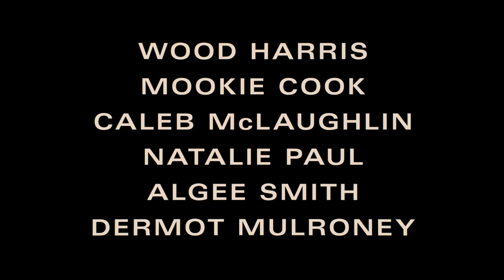Shooting Stars Teaser Trailer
Check out the new Shooting Stars teaser trailer starring Lebron James!

US Air Date: June 2, 2023
Starring: Marquis Mookie Cook, Caleb McLaughlin, Wood Harris
Network: Peacock
Synopsis: Shooting Stars is set in the 1990s, where a young LeBron James (Marquis "Mookie" Cook) and his three best friends -- Lil Dru (Caleb McLaughlin, Stranger Things), Willie McGee (Avery S. Wills, Jr., Swagger) and Sian Cotton (Khalil Everage, Cobra Kai)--declare themselves the "Fab Four," after the famed Michigan Wolverines' "Fab Five" of that era. From the moment we meet them, we realize this group of friends, under the guidance of coach Dru Joyce (Wood Harris; Creed franchise), is connected by more than basketball. So, when the coach at the top basketball school in their district threatens to separate them by putting Lil Dru on junior varsity, the Fab Four decide to switch schools to be able to play varsity together, joining the team at a predominantly white Catholic school instead. The community takes this as an insult, but the boys' dedication to each other is more important than anything else. With their new coach (Dermot Mulroney; August: Osage County), a disgraced former college coach seeking redemption of his own, the boys, along with former rival and new teammate Romeo Travis (newcomer Sterling "Scoot" Henderson), will face battles not only on the court but in real life, in their quest to become national champs, and will rediscover that what matters most about the game is the people playing beside you.